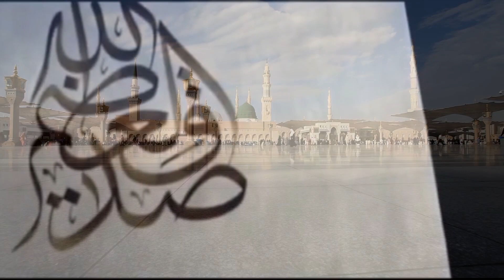Know the meaning of LOVE you never knew before that.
Love is part and parcel of life ... there is no IFs and BUTs in it...  it is a " "YES MAN" in totality ... isn't it so? watch and decide. YES MAN ship, agreed on or Complete SUBMISSION?